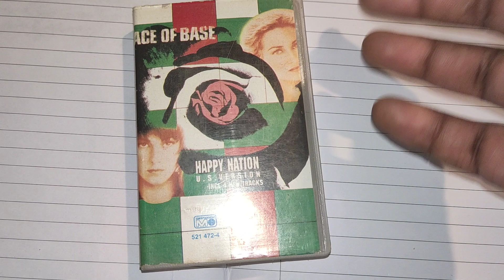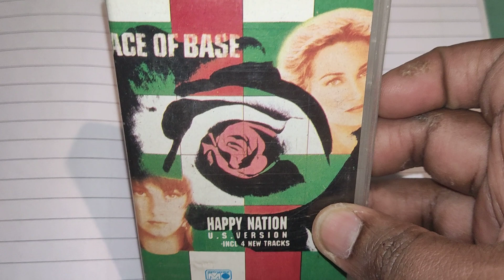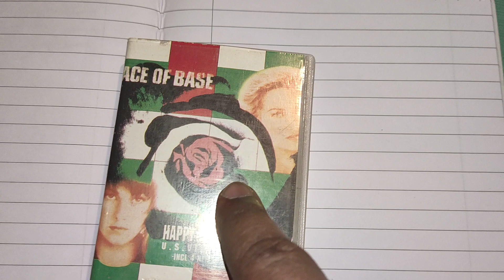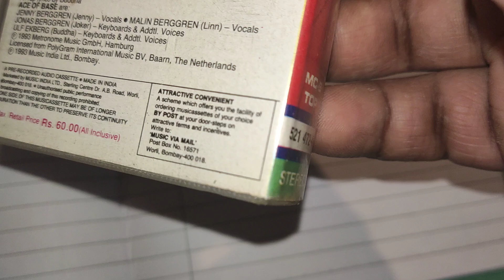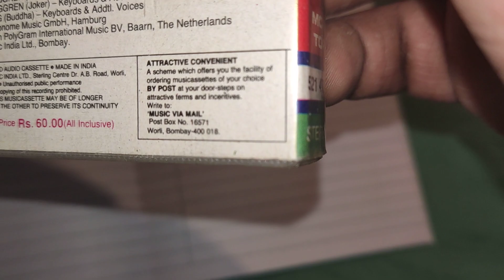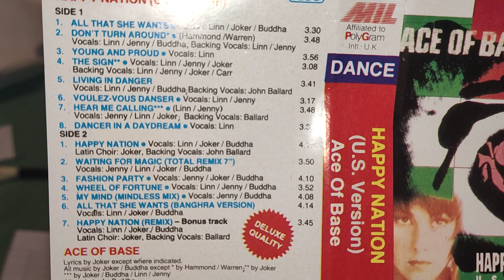Ace of Base | Happy Nation(1992) | U S Version(1993) | 1995 Indian Release | Guinness World Record